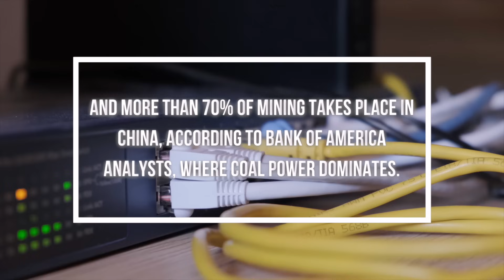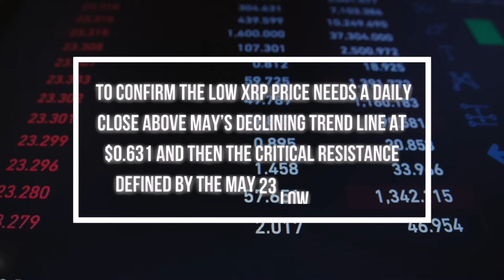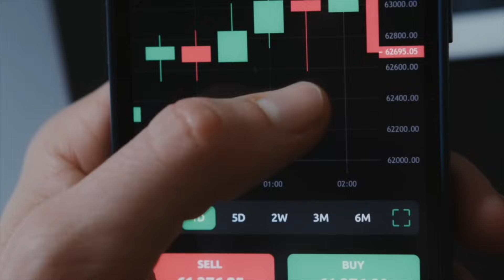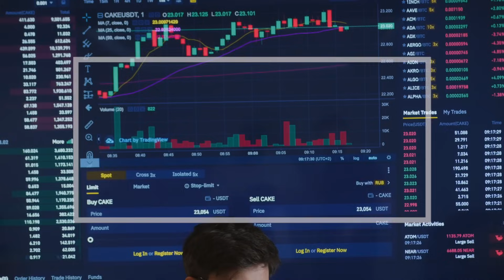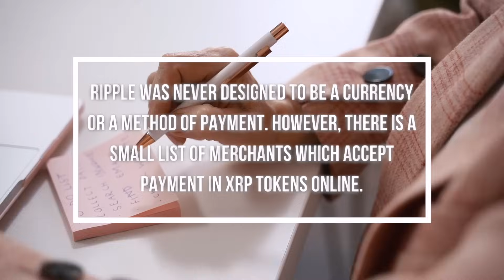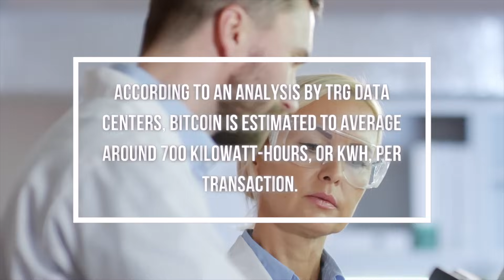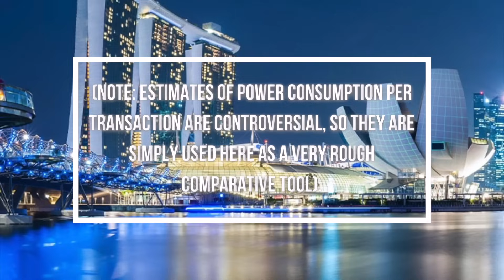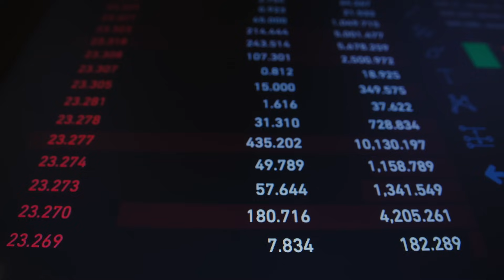RIPPLE XRP TESLA WILL ACCEPT XRP TOKEN AS PAYMENT METHOD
Elon Musk revealed that Tesla will halt all BTC transactions due to environmental concerns, with the firm set to look at more energy-efficient cryptocurrencies. On May 13, Elon Musk sent shockwaves across the crypto markets by revealing that Tesla will no longer accept any BTC payments for cars until Bitcoin mining becomes more environmentally sustainable. Musk notes that while Tesla waits for Bitcoin to move to renewable energy, the firm will be looking at “other cryptocurrencies” that use less than 1% of Bitcoin’s energy per transaction.